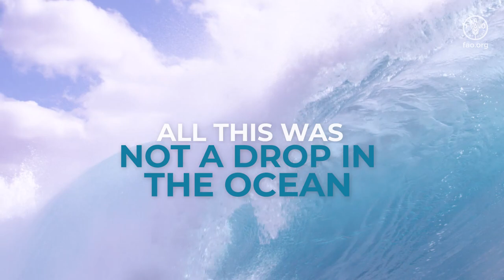Not a drop in the ocean – key successes by the Common Oceans ABNJ Program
Our Common Oceans - the marine Areas Beyond National Jurisdiction (ABNJ) - is the home of vitally important ecosystems and essential resources, but they are difficult to manage.
Tasked with the mission to improve fisheries management and biodiversity conservation in the ABNJ, the Food and Agriculture Organization of the United Nations (FAO) and partners set to work on the Common Oceans ABNJ Program.
Between 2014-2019, the Program made significant strides in improving tuna fisheries, tackling illegal, unreported and unregulated (IUU) fishing, and protecting marine life and vulnerable ecosystems.
All of this was more than just a drop in the ocean, but we need to do more to ensure that our Common Oceans are managed sustainably for future generations.